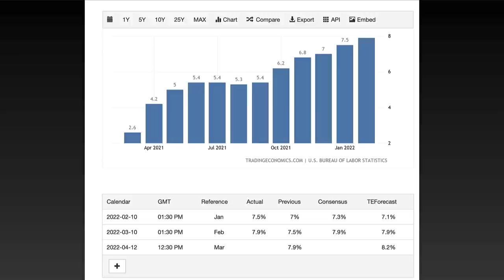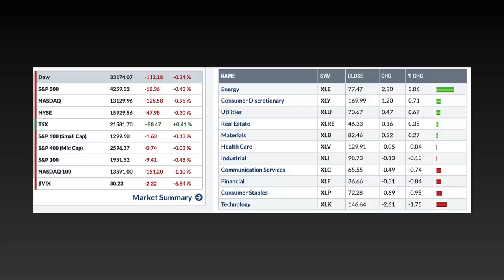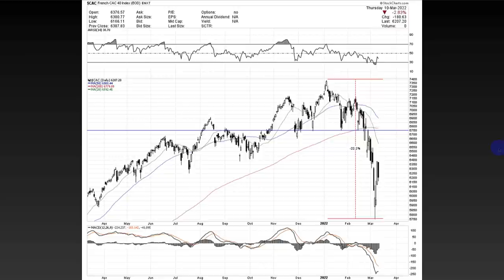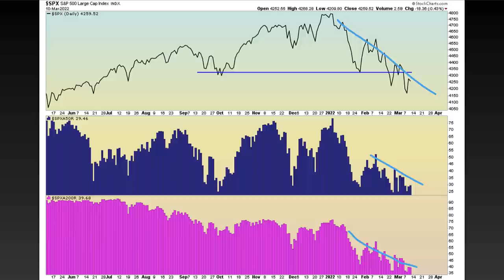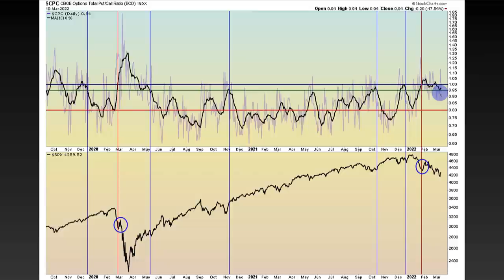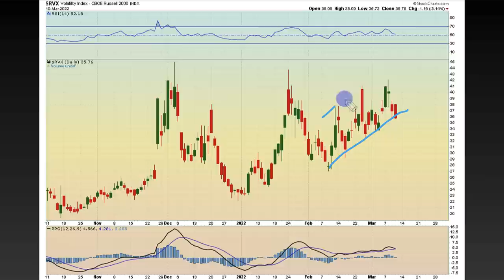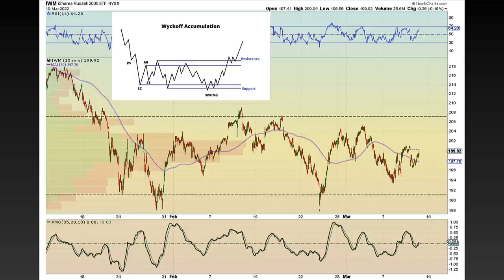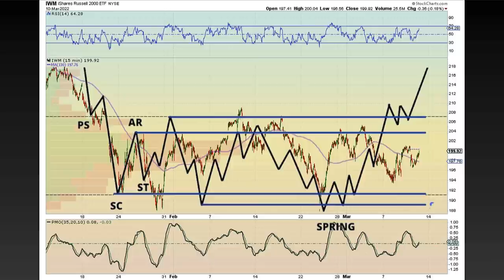STOP Missing The OPPORTUNITIES! | Stock Market Analysis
In today's stock market brief we discuss the bullish and bearish narratives in the markets. There is some very bullish developments taking place, and there is some very bearish developments taking place. Its our job to look at the stock market from both perspectives so that if we crash or melp up, we can take advantage of the opportunity.